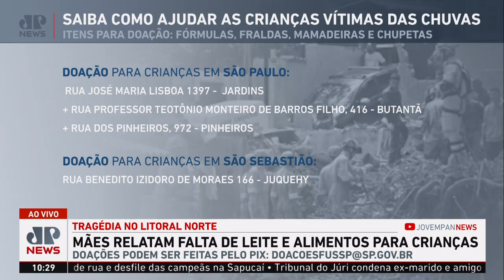Moradores do Litoral Norte de São Paulo relatam falta de abastecimento de água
Moradores afetados pelos deslizamentos e fortes chuvas que atingiram o Litoral Norte de São Paulo relatam falta de abastecimento de água. A Sabesp chegou a interromper o fornecimento ao longo da semana. Para falar sobre o assunto, o Jornal da Manhã recebe o publicitário Álvaro Leopoldo e Silva. O morador da região explica como está sendo o procedimento para receber água limpa.